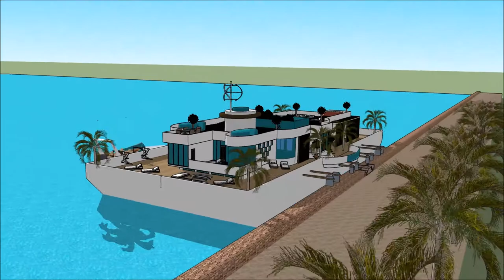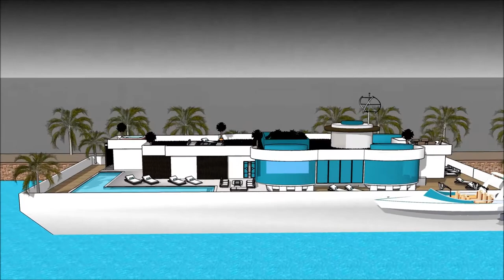Haus planen google sketchup luxus extrem Waasserhaus luxus leben immobilie malaga architektur Dream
The floating house villa houseboatzania launching an innovative high-end luxury yacht floating house villa mansion home design potentially as a display of exhibition of the Haus planen google sketchup luxus extrem Waasserhaus luxus leben immobilie malaga architektur Dream .

The collection of the Floating house villa houseboatzania concept of Haus planen google sketchup luxus extrem Waasserhaus luxus leben immobilie malaga architektur Dream  consists of high luxury and architectural art pieces in minimalism combined with living on the waterfront of the harbour.

The floating house villa mansion yacht design has the basis to sustain living with high standards and contemporary structural design - Haus planen google sketchup luxus extrem Waasserhaus luxus leben immobilie malaga architektur Dream  with numerous of prospects for excessive living and
celebrating the desire of life worldwide: